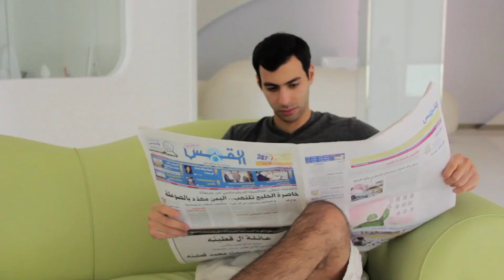Patient Experience With Femto-LASIK | Beverly Hills Kuwait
A patient talks about his experience with Dr. Ghassan Zein and Femto-LASIK surgery at the Beverly Hills Medical Center of Kuwait.